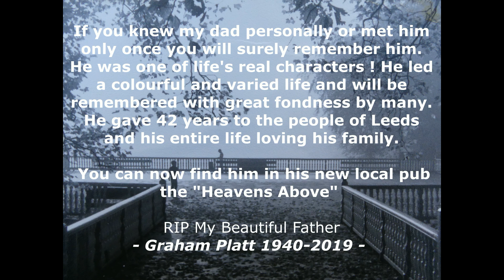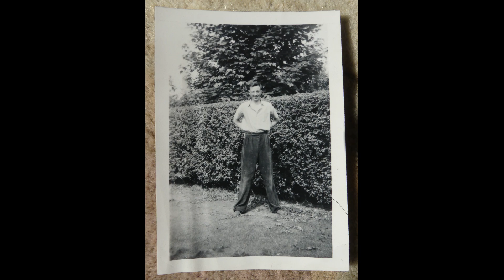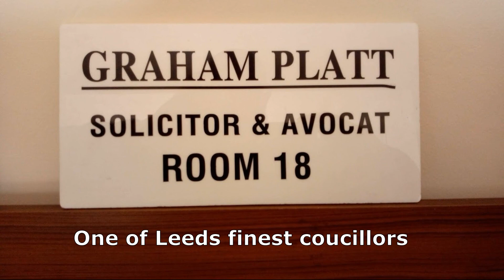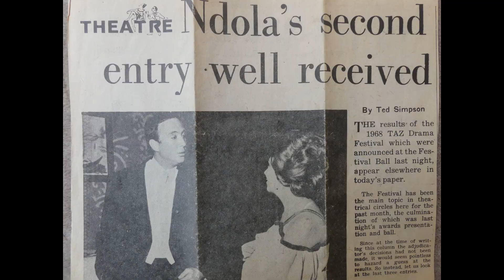Graham Platt 1940 - 2019